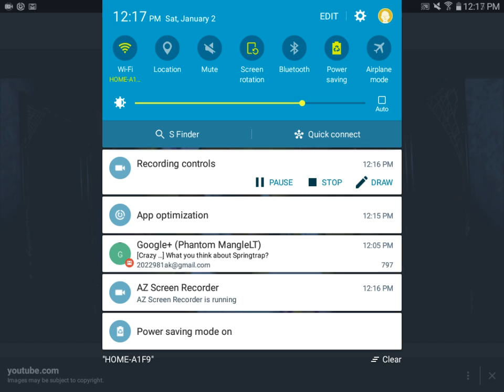Chica voice acting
Really my sister ruin it